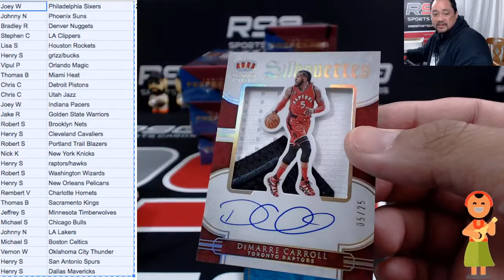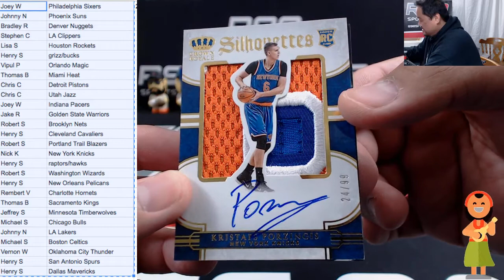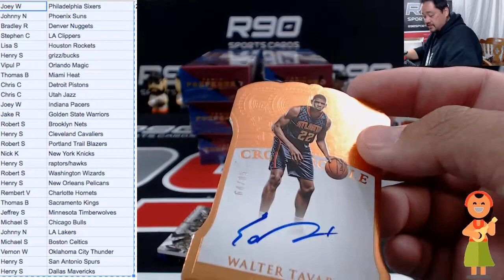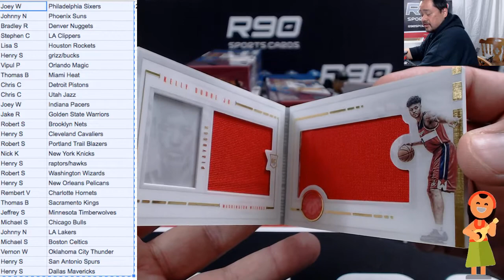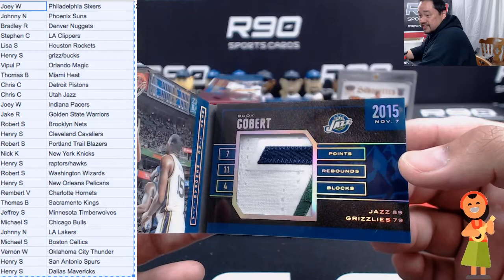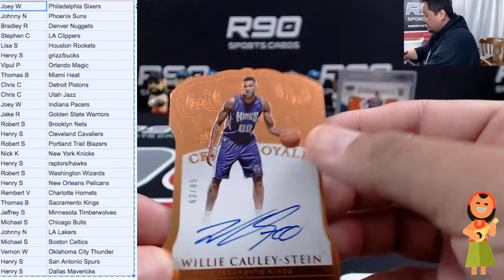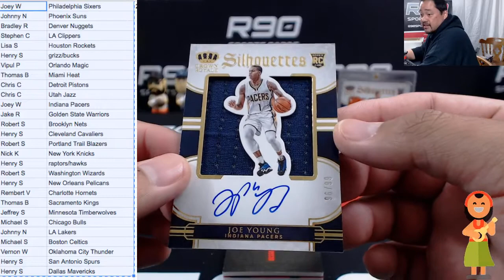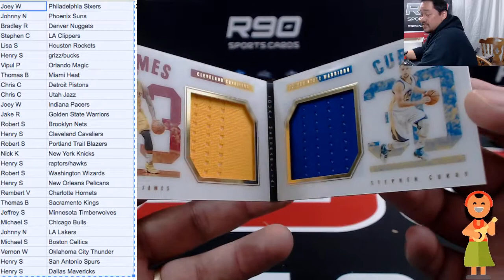2015-16 Panini Preferred Basketball 8 Box Case Break #7 – RANDOM TEAMS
Layton Sports Cards

SICK PORZINGIS SILHOUETTE PATCH AUTO